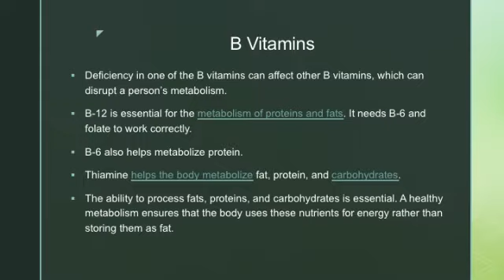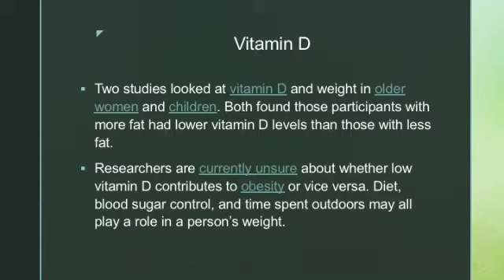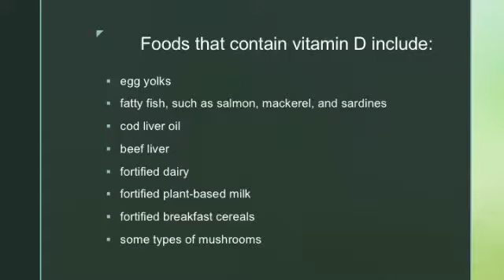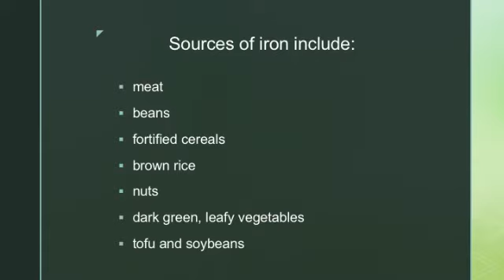Mga Nutrients / Vitamins na Pampabilis ng Metabolism Para Mabilis Magpapayat.